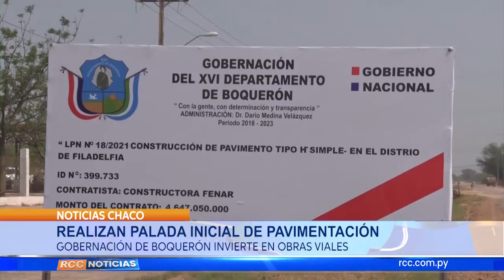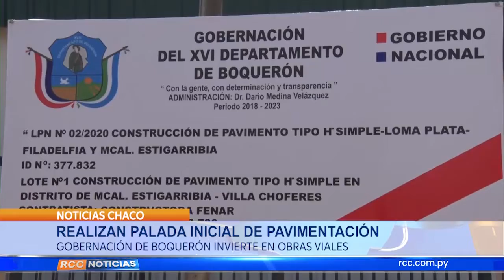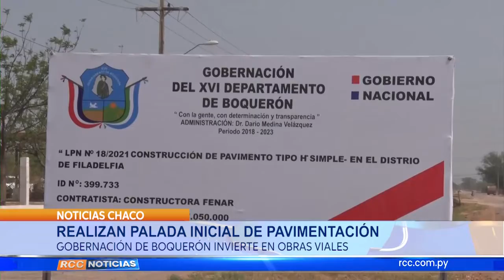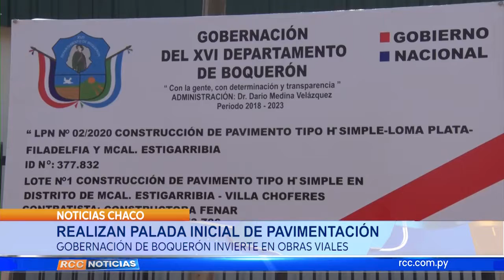Realizan palada inicial en pavimento.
Gobernación de Boquerón invierten en obras viales